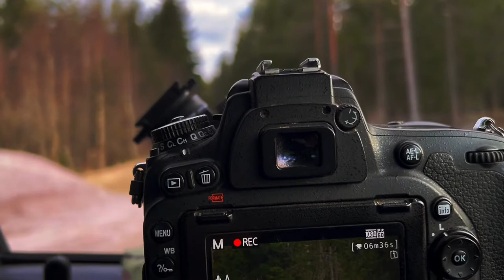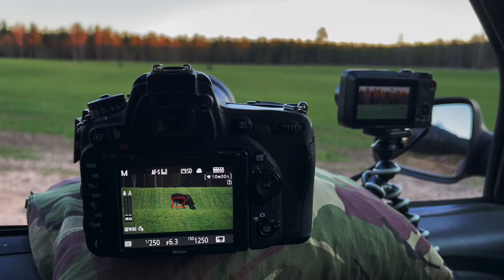Succesful photosafari 30 April 2022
I'm out for a photosafari one evening in April. I had a lot of luck and saw many different animals. Wild Boar, Moose, Red Deer and much more.  Ute på fotosafari på Hökensås naturreservat.